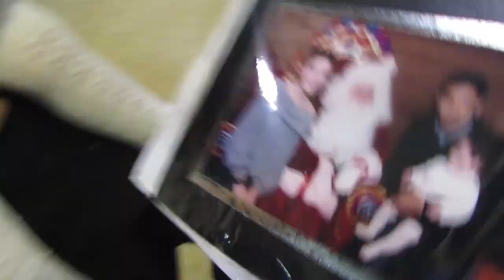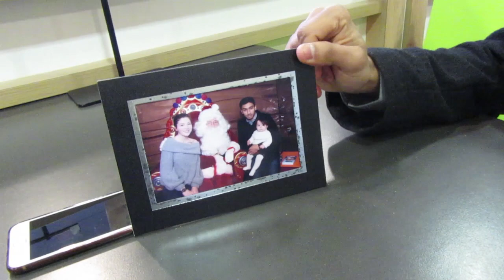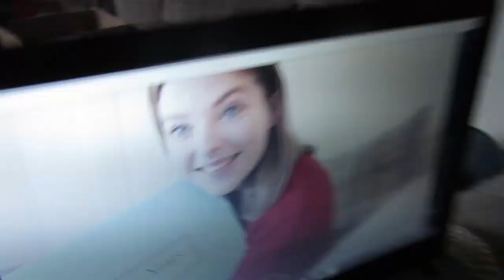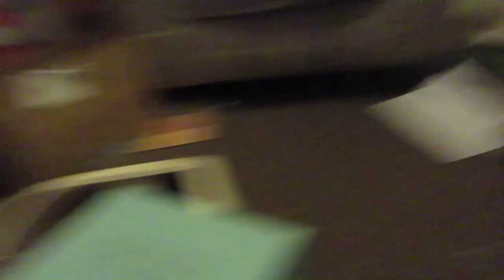BABY MEETS SANTA | VLOGMAS DAY 17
In today's video Saskia finally gets to meet Santa and completes her first term for swimming.